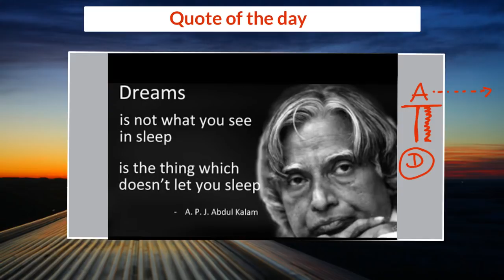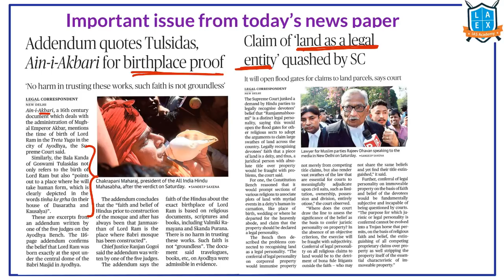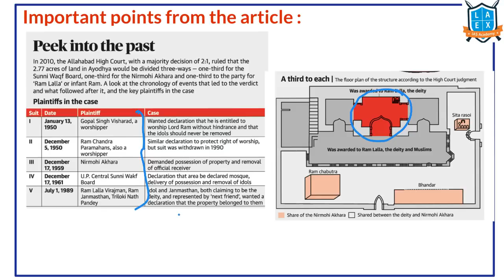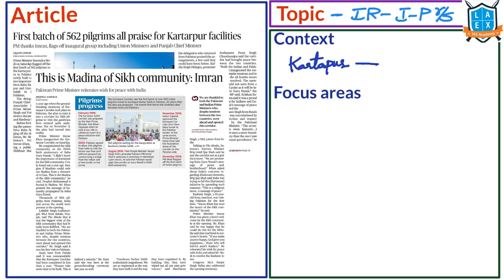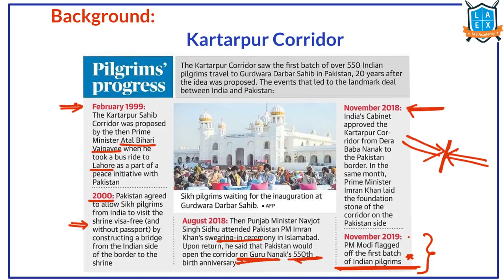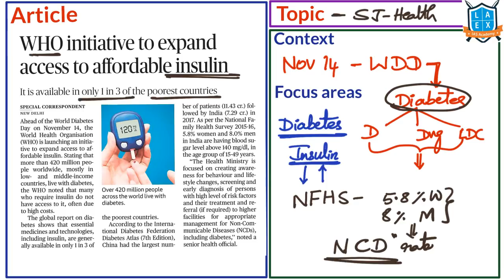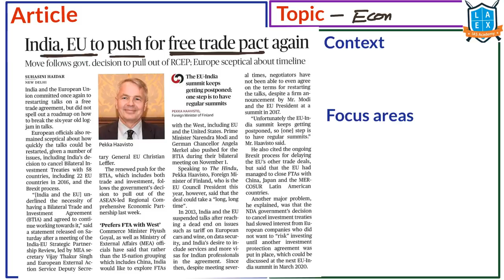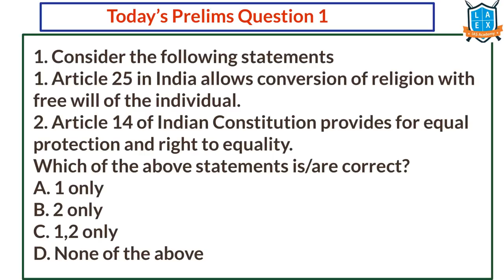Telugu (10-11-19) Current Affairs The Hindu News Analysis | Mana Laex Meekosam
1. Detailed explanation of each of the important article
2. Coverage of background of the issue
3. Linking each topic to the potential question in the exam.
4. Helping students to build basics as well as higher perspective on current issues
5. Practice questions - prelims and mains as well as their answer discussion

Enjoy learning !!!

To download the slides of the video click on the below link

Happy Preparation.